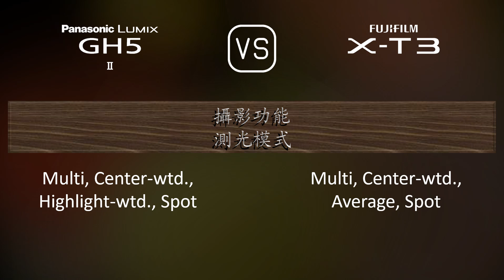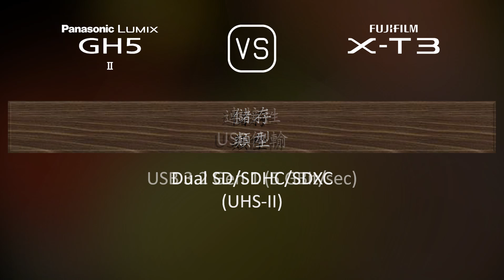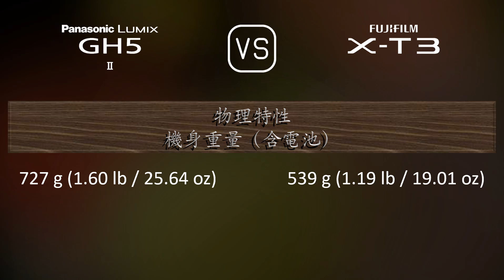Panasonic Lumix GH5 II 與 Fujifilm X-T3 的規格比較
本片是 Panasonic Lumix GH5 II 與 Fujifilm X-T3 的功能概述和規格比較 (comparison of specifications)，希望對您有所啟發。感謝您的支持。

00:25 推出
00:33 機身
00:40 影像感測器
01:01 影像
01:16 光學與對焦
01:41 屏幕
01:58 取景器
02:13 攝影功能
03:06 錄像功能
03:20 儲存
03:24 連接性
03:49 物理特性
04:07 雜項